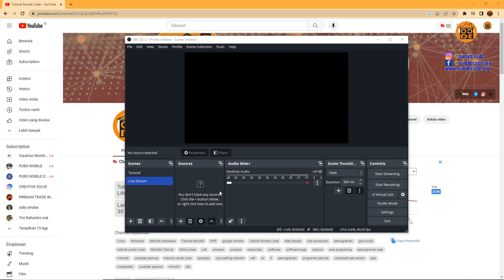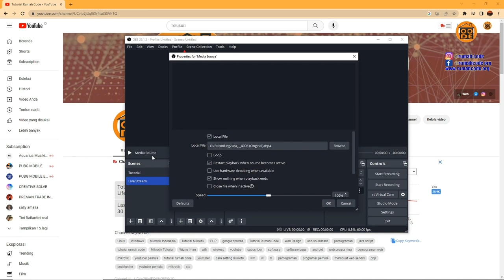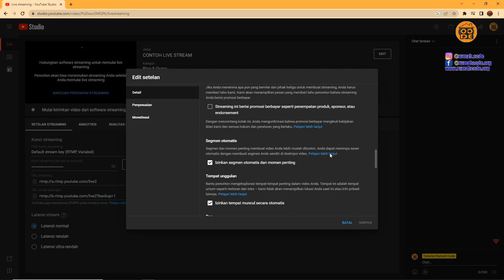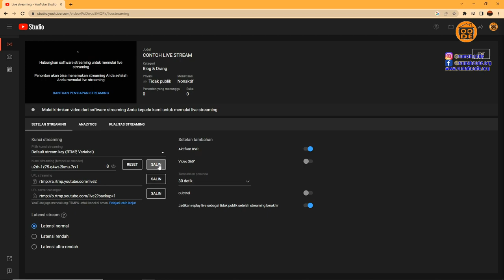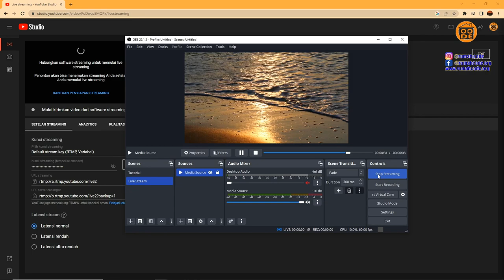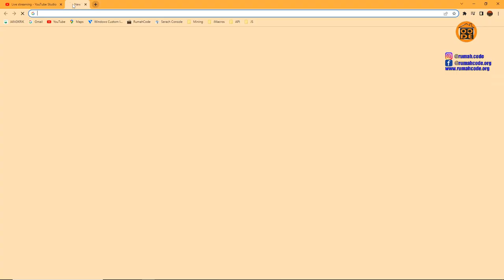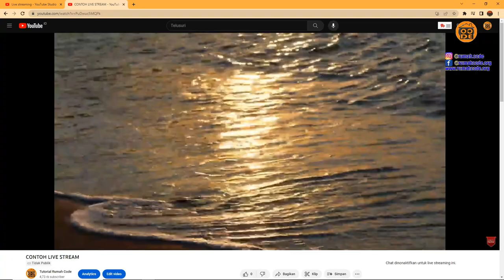Tutorial cara streaming di youtube pakai obs | cara streaming di youtube lewat laptop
Video tutorial cara streaming di youtube pakai obs | cara streaming di youtube lewat laptop